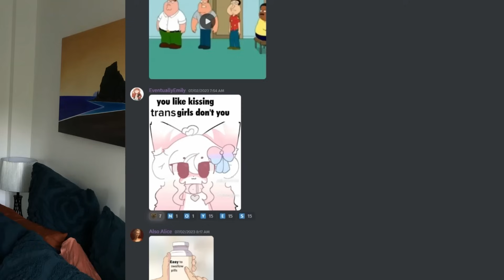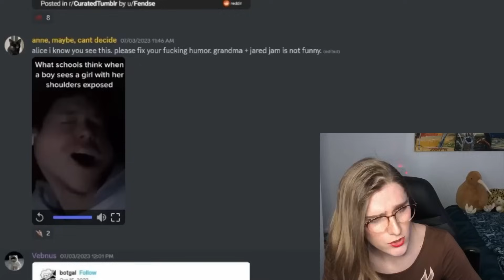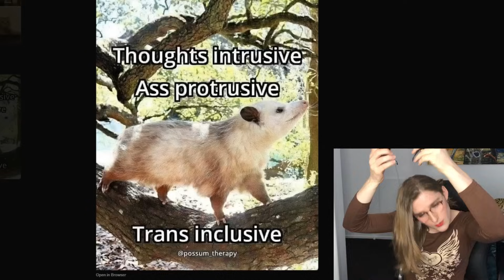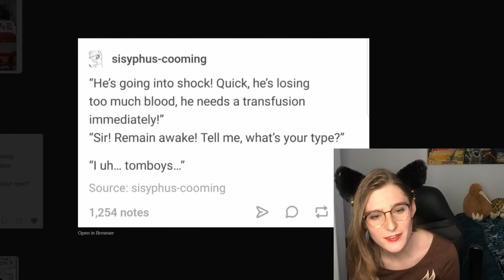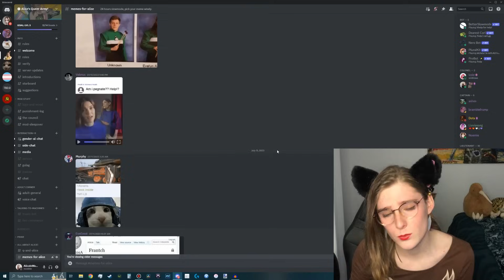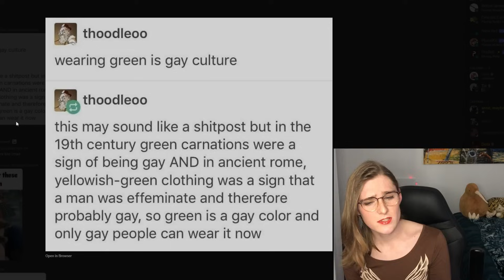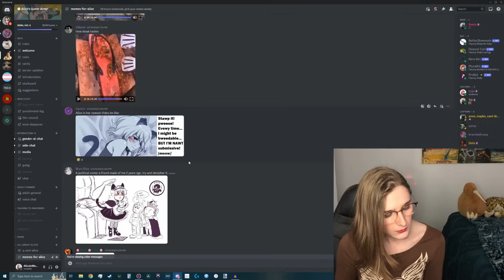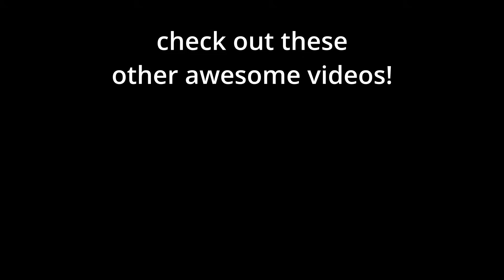Trans Girl Reacts To Your Most CONCERNING Memes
Are we doing this again? Yes. Please come along and provide emotional support for me.